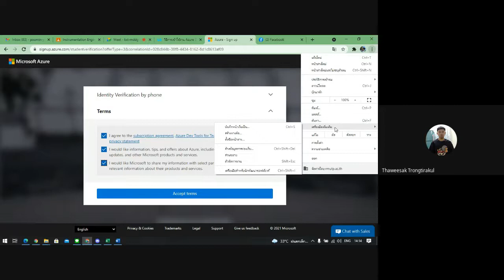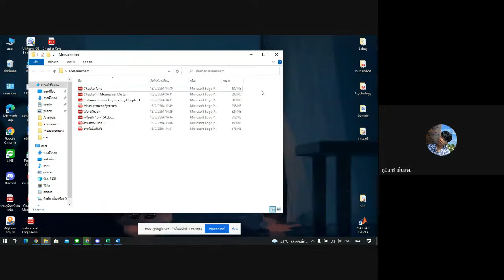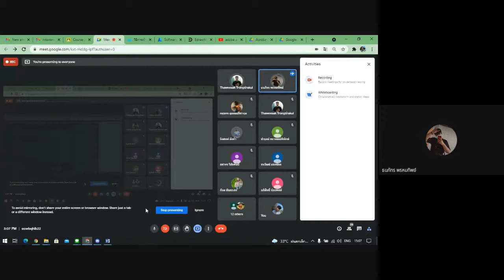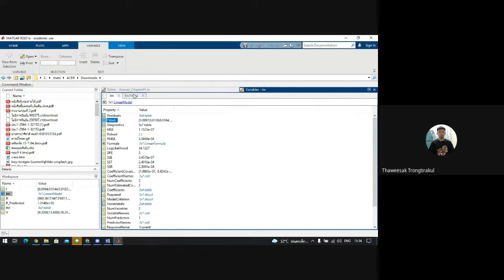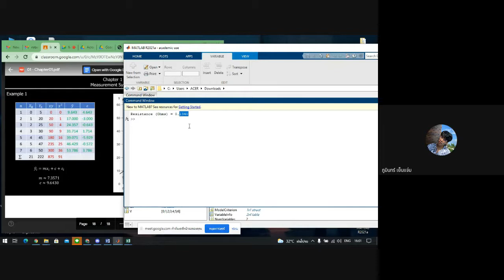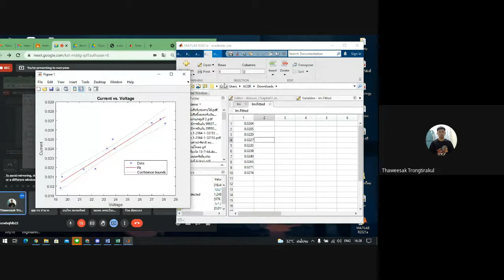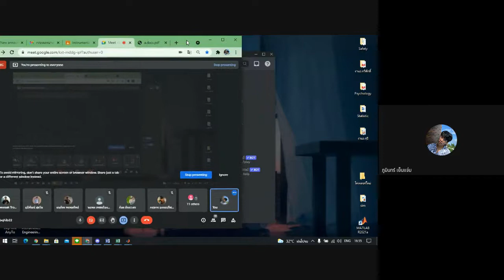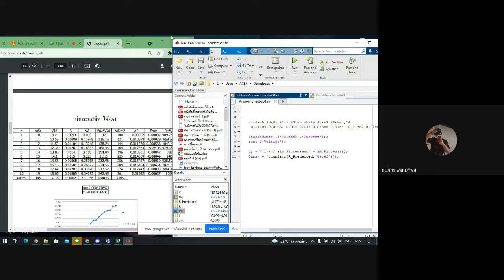Instrumentation 01 Linear Regression